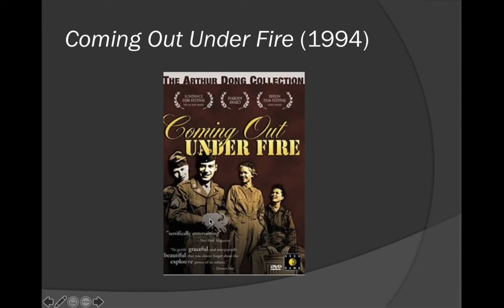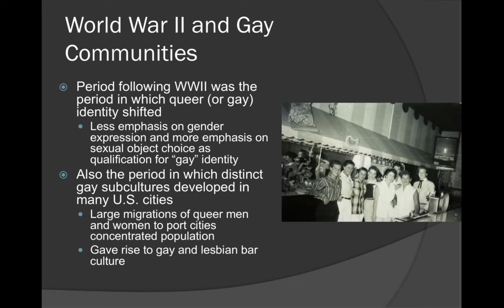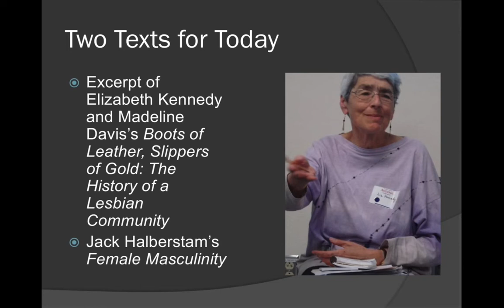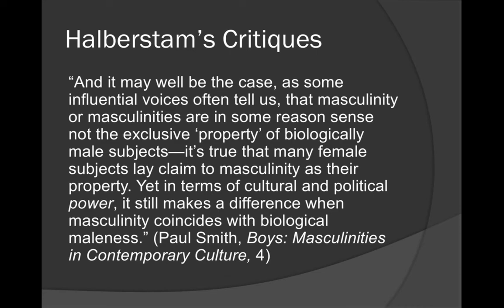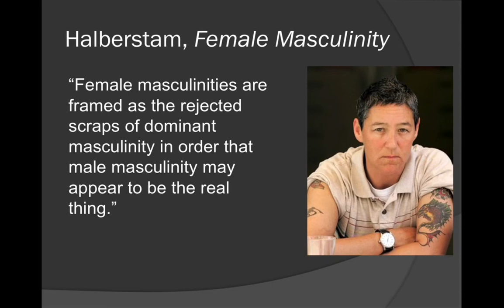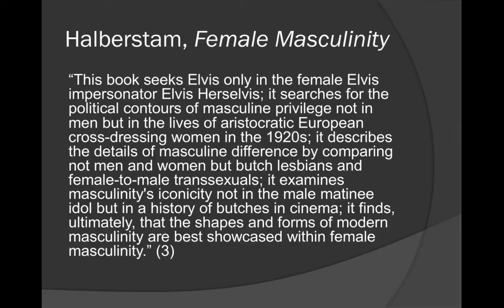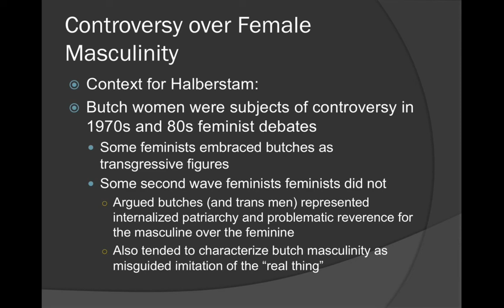MM 12.1: Female Masculinity